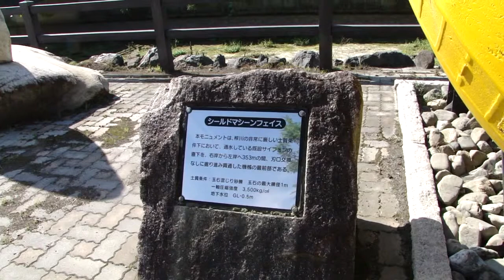拾ケ堰シールドマシーンフェイスモニュメント（長野県安曇野市）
じっかせぎ
2010/10/16